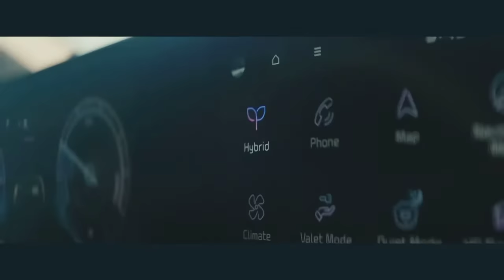Southern Indiana vs. Duke Full Game Replay | 2023-24 ACC Men's Basketball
Southern Indiana vs. Duke: The #9 Blue Devils were tested by the Screaming Eagles in an 80-62 victory. Duke got off to a slow start, trailing Southern Indiana by 10 as late as 5:02 left in the first half. The Blue Devils took the lead for the first time since the opening minutes by starting the second half on an 11-0 run. Kyle Filipowski finishes the game with a double-double, scoring 21 points and grabbing 14 rebounds. Jeremy Roach added 18 points. Tyrese Proctor added 11 points, seven rebounds, and two rebounds.